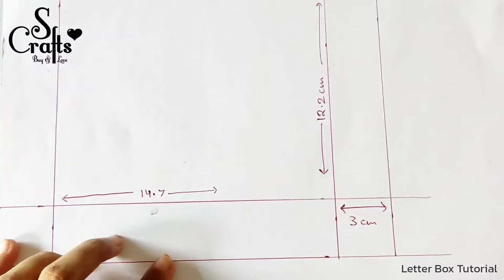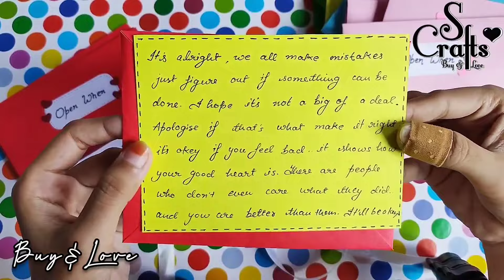Open When Letter full tutorial + Topics and contents + Sticker Tutorial + Letter Box | S Crafts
Long distance gift ideas for birthday and anniversaries.
How to make open when letters.

◉ Envelope Tutorial : 0:20
◉ Letter Box : 3:25
◉ Sticker Tutorial : 8:32
◉ Topics and Contents : 10:32

✧. Material Used .✧

● Pastel Sheets (200-280gsm)
● Black marker
● Printed sticker sheet
● Basic Stuff - Scissors , glue , Pencil , scale

⋆✿⋆ .. For Any Details or Orders ... ⋆✿⋆

•Handmade gifts:-

•Explosion box:-

•Scrapbooks:-

•Tutorial Videos:-

                  - S Crafts